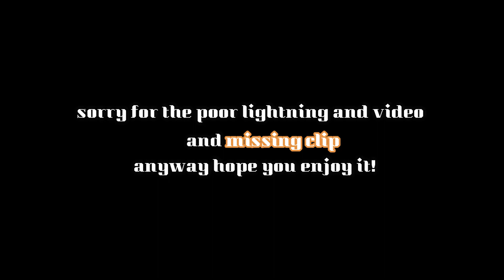Kimmi khongsai drawing @Phat kikhel sa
Hey everyone! I hope you all like this one, its definitely one of my better ones and favourites.. I feel like I'm improving with each new piece I do. Thank you all for the support and I hope you enjoy!
sorry for missing clip and bad lightning anyway hope you enjoy!

                                  singer Mimin haokip
Sorry for the one who is not KUKI : Its a pop song so still hope u like it!